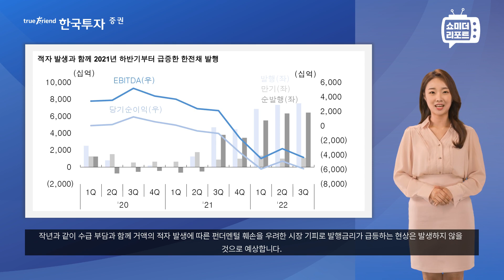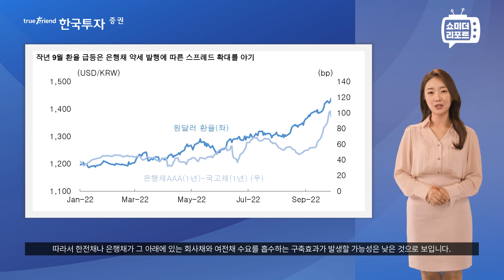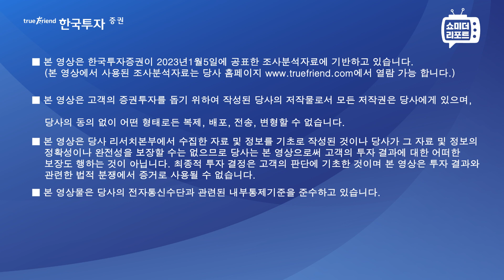[한지아의 쇼미더리포트|크레딧]크레딧 노트 : 걱정말아요 수급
1. 당사 콘텐츠의 내용은 개별 종목에 대한 매수/매도 신호가 아니므로, 참고 자료로만 활용하시기 바라며, 최종 투자 결정과 결과에 대한 책임은 시청자 본인에게 있습니다.
2. 당사 콘텐츠의 내용을 근거로 행해진 거래에 대해 책임을 지지 않습니다. 따라서 시청자의 투자결과에 대한 법적 책임 소재 증빙자료로 사용될 수 없습니다.
3. 개별 종목에 대한 콘텐츠의 내용은 투자자의 이해를 돕기 위한 전문가 개인의 종목 분석 의견일 뿐 당사는 그 정확성이나 안전성을 보장하지 않습니다.
4. 시청자의 의견 중 특정기업 및 특정인에 대한 비방, 풍문, 시세 조작 등 불공정거래 위험이 있는 내용은 관리자의 판단으로 삭제될 수 있고, 시청자 상호간 근거 없는 주장 또는 예측에 관한 정보를 교류할 수 없으며, 이를 어길 경우 사용자 제한 또는 퇴장 등의 조치가 취해질 수 있습니다.
5. 시청자가 당사 콘텐츠에서 제공하는 정보를 유포하여 시세조정행위 등을 해서는 안되며, 이를 어길 경우 법적 조치 등 불이익이 있을 수 있습니다.
6. 당사 콘텐츠를 이용하기 위해 3G/5G/LTE 등으로 접속하는 경우 데이터 이용료가 발생할 수 있습니다.

1. 투자자는 금융투자상품에 대하여 금융회사로부터 충분한 설명을 받을 권리가 있으며, 투자전 상품설명서 및 약관을 반드시 읽어보시기 바랍니다.
2. 금융투자상품은 예금자보호법에 따라 예금보험공사가 보호하지 않습니다.
3. 금융투자상품은 투자원금의 손실이 발생할 수 있으며, 그 손실은 투자자에게 귀속됩니다.